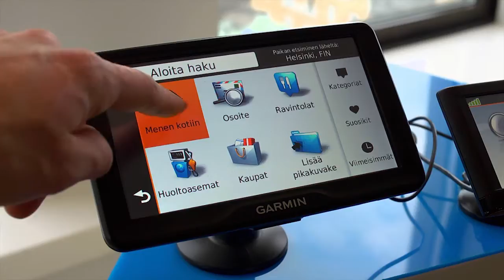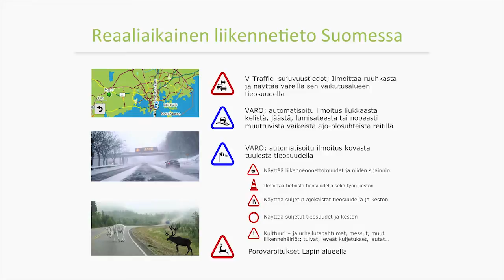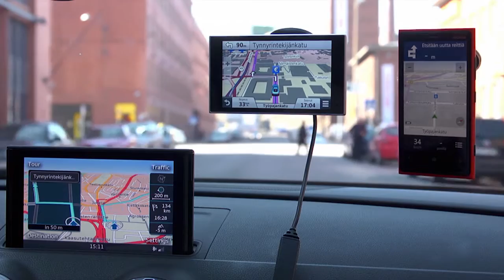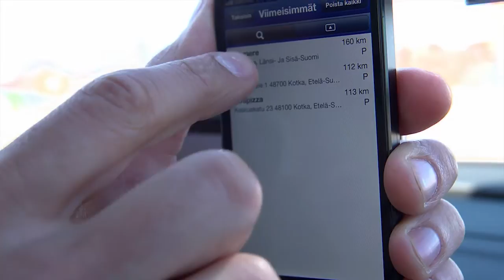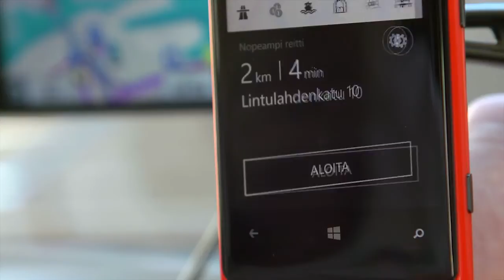Älypuhelin vs. autonavigaattori (Teknavi 2013)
Teknarin elektroniikkaguru Henri Kuokka selvittää, tarvitaanko autonavigaattoreita enää älypuhelinten aikakaudella.